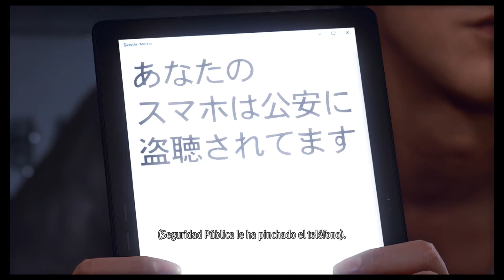Lost Judgment | español | parte 23